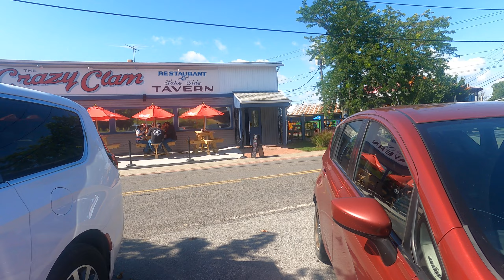Sylvan Beach NY